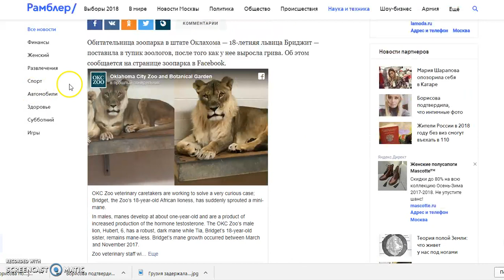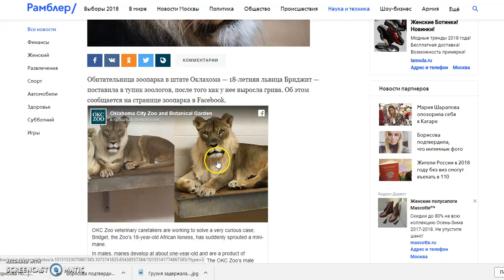В США у львицы выросла грива